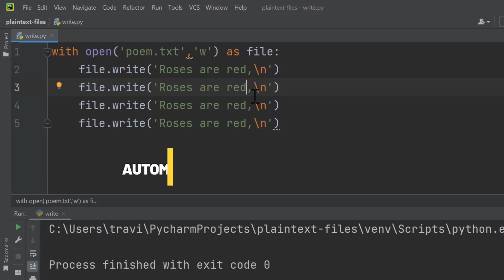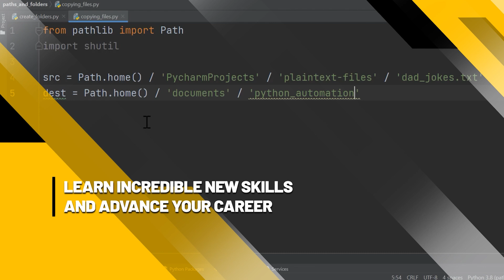The Automation Bootcamp (Work Smarter!): Zero to Mastery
Stop wasting time on boring tasks. Instead, learn how to eliminate the dull stuff by automating your work and life using Python and AI.

And by enrolling today, you’ll also get to join our exclusive live online community classroom to learn and grow alongside thousands of students, alumni, mentors, TAs and Instructors.

We've designed this course to be accessible for everyone (no coding experience is required to get started!)... What are you waiting for?

Graduates of Zero To Mastery are now working at Google, Tesla, NVIDIA, Amazon, Apple, IBM, JP Morgan, Meta, NASA, Shopify + other top companies.

This can be you.

💥 Who is Travis' Automation Bootcamp course for?

◾ Anyone aiming to gain a comprehensive and practical understanding of modern automation techniques using Python and AI.
◾ Individuals looking to save time and reduce errors by automating repetitive tasks in their personal and professional lives.
◾ Professionals seeking to boost their career by integrating automation skills to increase efficiency and productivity in their role.
◾ Learners who find basic tutorials insufficient and are ready to acquire more advanced automation skills.
◾ Students and recent graduates who want to stand out in the job market by adding practical automation skills to their resumes.
◾ Entrepreneurs and small business owners aiming to streamline operations and improve efficiency through automation.
◾ Anyone eager to learn from an industry expert with real-world experience in automating various tasks to build robust and scalable solutions.